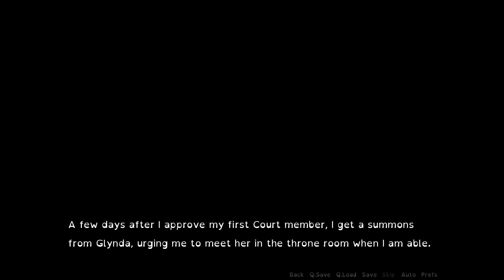TESTING RESOLVE! Alpha Plays RWBY Fan Game Summer Rose Court Ep 5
After seeing her once in the shadows of the Menagerie and briefly talking with her after her run-in with Roman Torchwick's hired guards, Ruby has formally invited Blake Belladonna and a representative of the Menageries and the City Faunus to speak with the queen, Ozpin, and Glynda. Their requests and situations seem dire to them, but not everyone sees eye to eye on how to resolve these issues.

Besides that, though, Ruby has an ulterior motive for inviting Blake to the castle-and offer, that would be too good an opportunity to refuse...